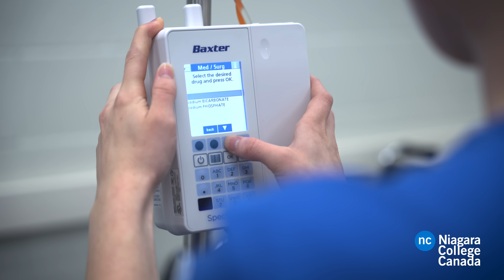School of Nursing and PSW | Niagara College